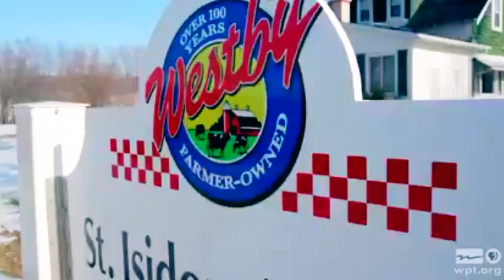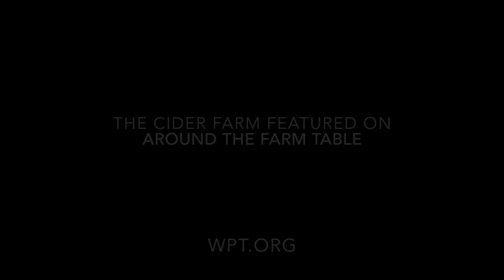Around the Farm Table "Boxing Day" THE CIDER FARM on WPT 2014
Excerpts featuring The Cider Farm from Wisconsin Public Television, AROUND THE FARM TABLE "Boxing Day" which aired 11/24/2014 and originally published

"Since they had to milk on Christmas Day, Inga and Joe invite other folks who had to work for a Boxing Day party at the farm. Before the party can begin, Inga snowshoes to The Cider Farm in Mineral Point, Wisconsin for a taste of The Cider Farm Apple Brandy. Back at the farm she makes a figgy pudding for her guests as they toast the holiday season in Wisconsin."

* Video Copyright by Moo-Land Productions LLC